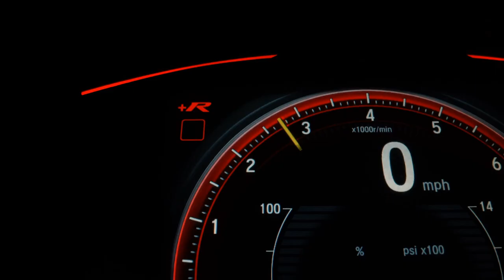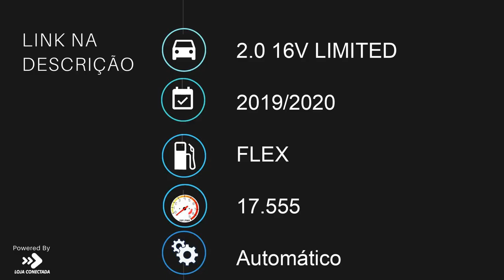JEEP COMPASS - 2020 - São Bernardo do Campo/SP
Dados do Veículo
Veículo: JEEP / COMPASS 2.0 16V LIMITED
Ano: 2019/2020
Combustível: FLEX
Portas: 4 PORTAS
Câmbio: Automático
Cor: BRANCA
KM: 17.555

✅ Air Bag
✅ Alarme
✅ Ar Condicionado
✅ Ar Quente
✅ CD Player
✅ Desembaçador Traseiro
✅ Direção Hidráulica
✅ Disqueteira
✅ DVD Player
✅ Encosto de Cabeça Traseiro
✅ Farol Xenônio
✅ Freio ABS
✅ GPS
✅ Protetor de Caçamba
✅ Rádio
✅ Rádio e MP3
✅ Retrovisor Fotocrômico
✅ Retrovisores Elétricos
✅ Travas Elétricas
✅ Vidros Elétricos
✅ Volante com Regulagem de Altura
✅ Limpador Traseiro
✅ Kit Multimídia
✅ Trio Elétrico
✅ Piloto Automático
✅ Farol de Neblina
✅ Entrada USB
✅ Aerofólio
✅ Cartão SD
✅ Bluetooth
✅ Porta Copos
✅ Trava Elétrica Central
✅ Bancos Elétricos
✅ Direção Elétrica
✅ Câmbio no Volante (Borboleta)
✅ Engate
✅ Ar Digital
✅ Abertura Porta Malas por Controle Remoto
✅ Android Auto
✅ Apple CarPlay
✅ Quebra Mato
✅ Sensor Dianteiro de Estacionamento
✅ Sistema ISOFIX
✅ Start-Stop
✅ Bancos Esportivos
✅ Console Central
✅ Rádio USB
✅ Retrovisor Retrátil
✅ Sistema Keyless
✅ Som Original